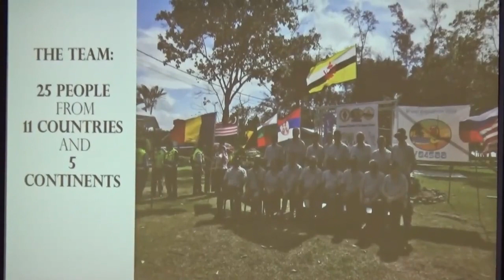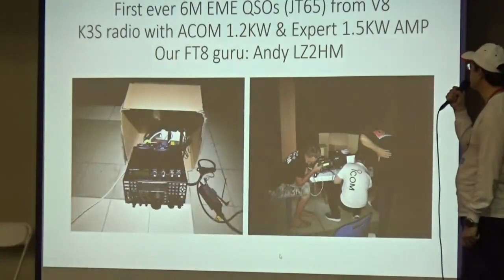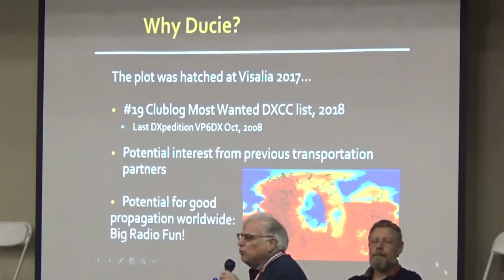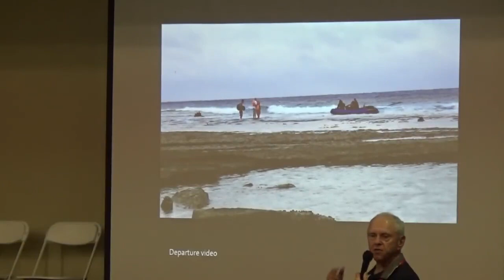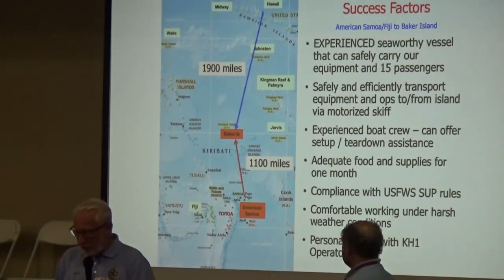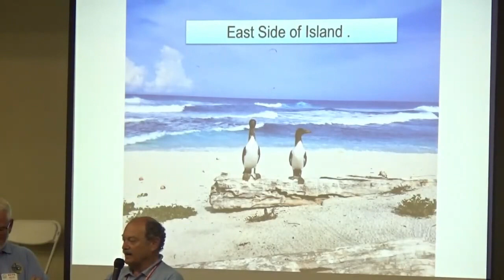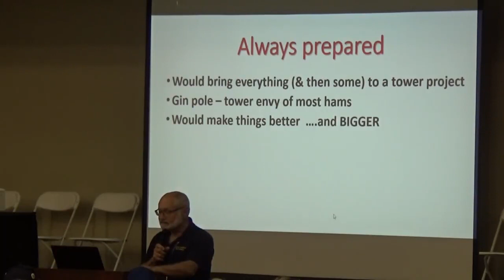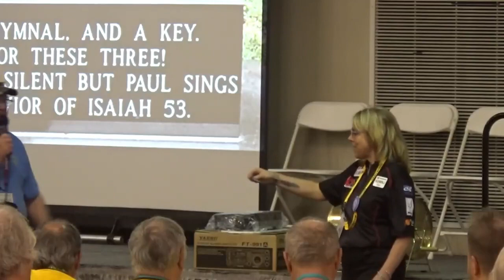DX Forum - Hamvention 2019